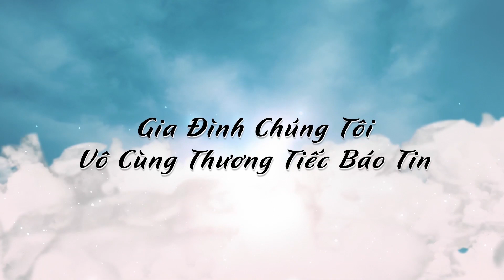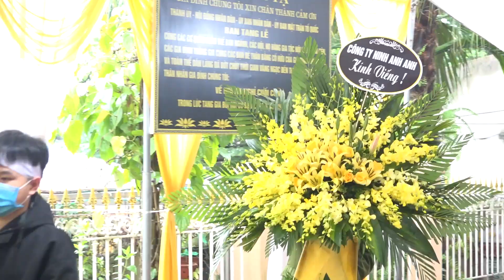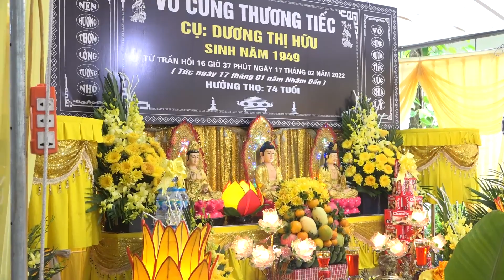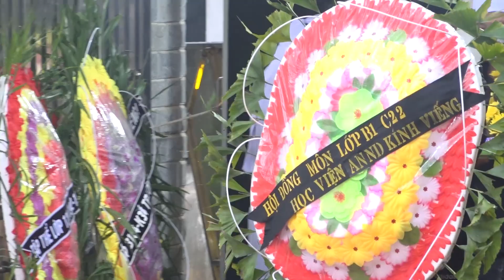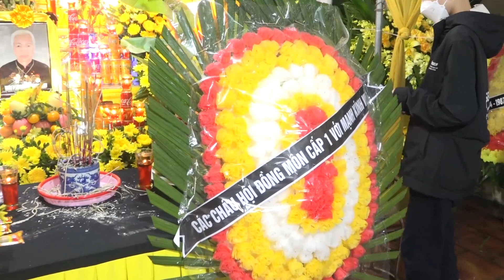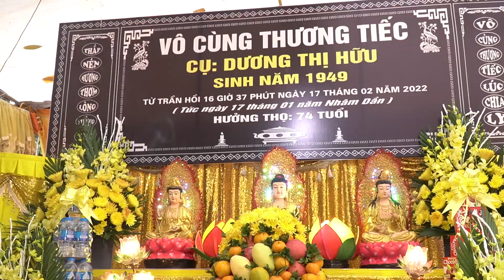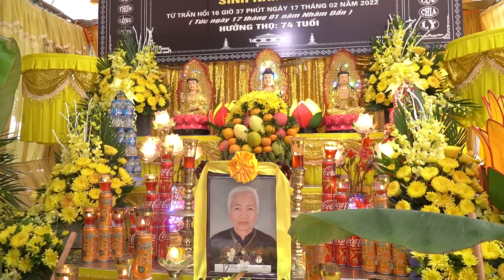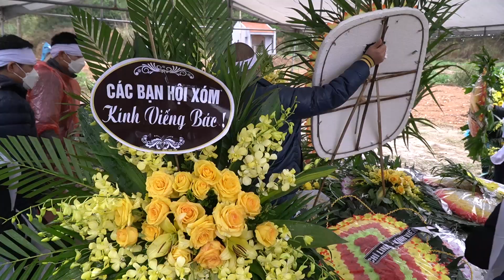Lễ Tang Cụ Dương Thị Hữu HT 74 Tuổi